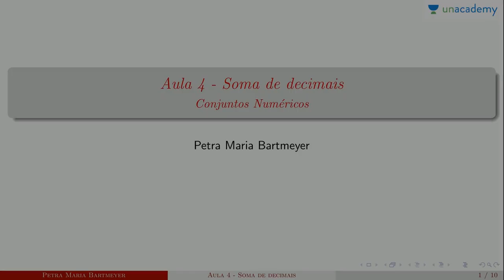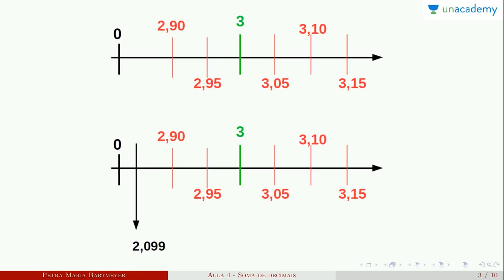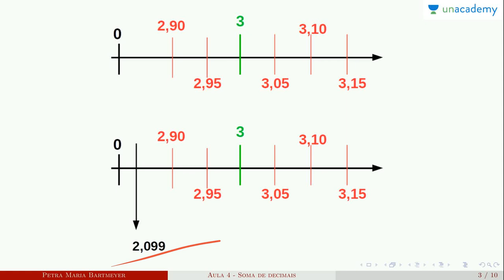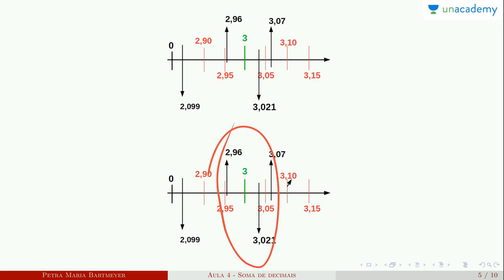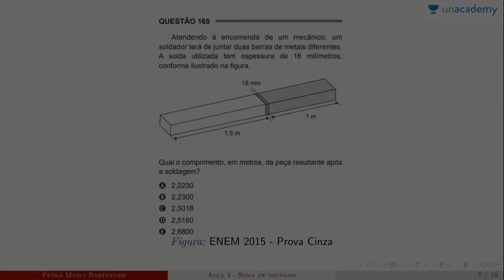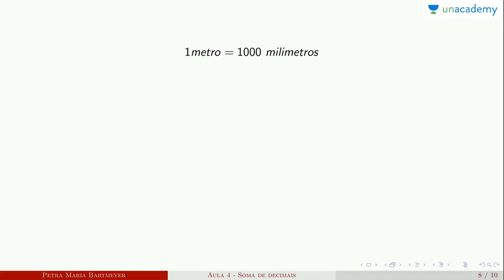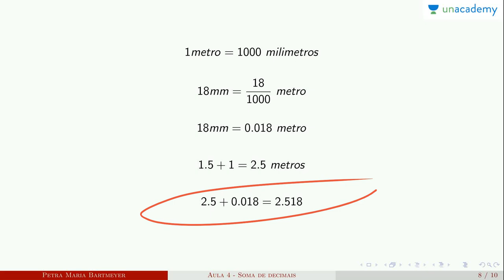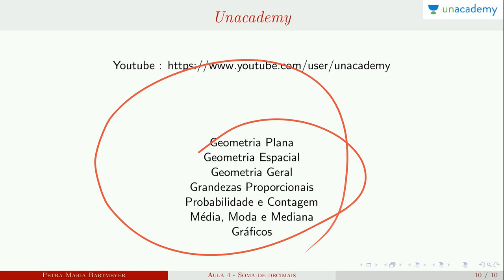Conjunto Numéricos (para o ENEM) - Aula 4: Soma de decimais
Conjunto Numéricos (para o ENEM)
Aula 4: Soma de decimais

Quais são os conjuntos numéricos e suas operações
Topicos: numeros reais, inteiros, racionais, irracionais
A matemática é um assunto indispensável de estudo. Ele desempenha um papel importante na formação da base de todas as outras ciências que lidam com a substância material do espaço e do tempo. Construa o seu conhecimento de matemática com Petra Bartmeyer para ENEM com estas fácil 10 mínimo de vídeos
Neste curso você estará aprendendo:
Lição anterior: Conjunto Numéricos (para o ENEM) - Aula 3: Dezena, centena, milhar
Próxima lição: Conjunto Numéricos (para o ENEM) - Aula 5: Notação Científica